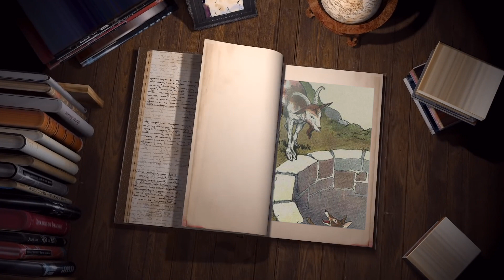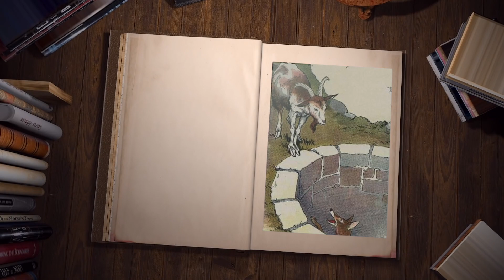The Fox and the Goat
The classic Aesop fable read by Gregor Sayers about looking before jumping